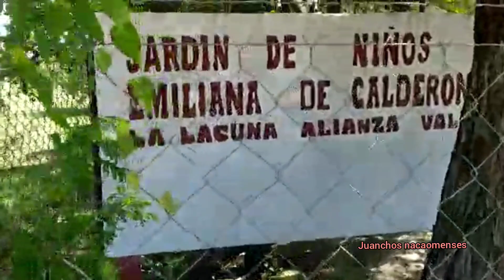La Laguna, Alianza Valle, Honduras 🇭🇳♥...segunda parte.. saludos y suscribanse.